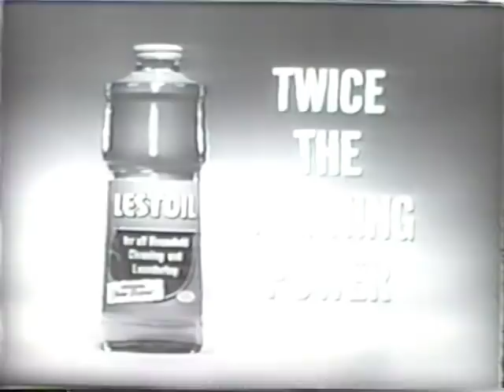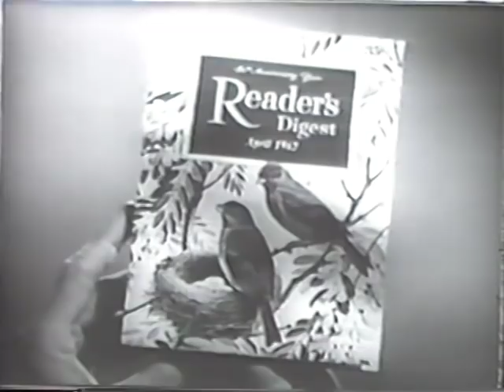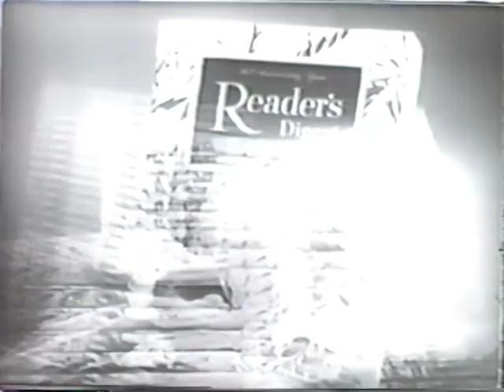Here's Hollywood 1962 - Don DeFore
Before there was "MTV's Cribs" there was NBC's "Here's Hollywood".  This video features actor Don DeFore and his family as they walk through the house and give the backstory on the art and decore that they chose.  Thank God they didn't include the "what's in your refrigerator" segment that has become a staple in the MTV show.